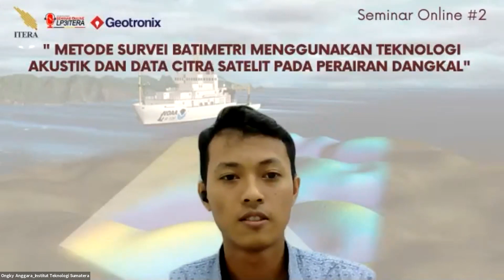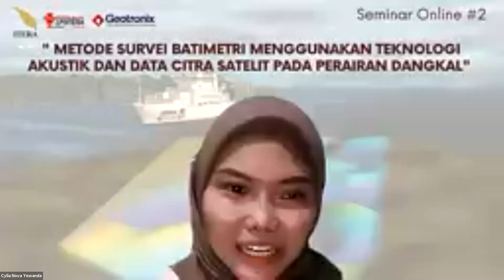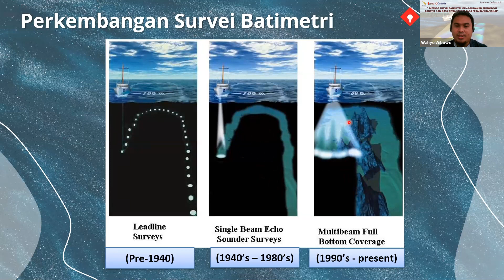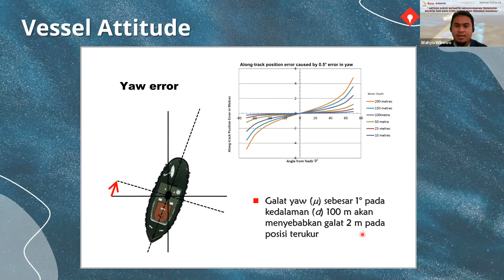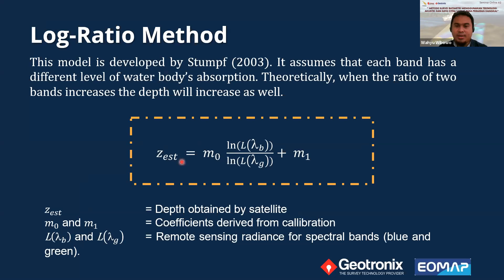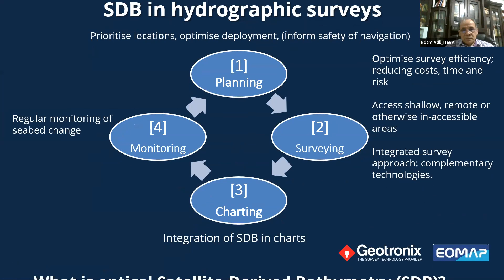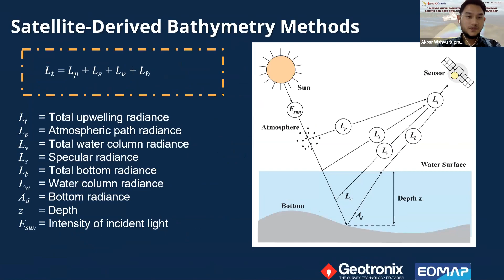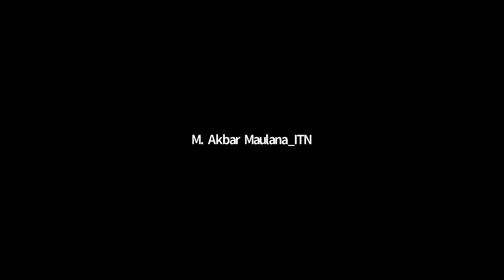Seminar Online #2 "Survei Batimetri Menggunakan Akustik dan Citra Satelit Perairan Dangkal"